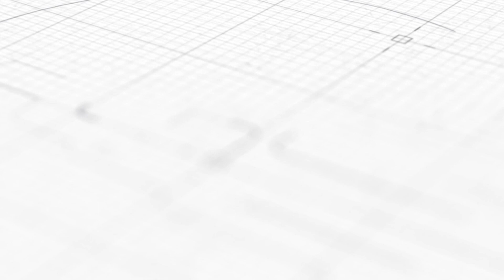Blue World City Islamabad | Water Theme Park News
Get ready for the biggest reveal at Blue World City Islamabad - a water theme park news! Watch this video to learn more about this exciting investment opportunity and the construction of the water pool. Book your spot today!

Visit our offices:
Islamabad: Office# 3, 2nd Floor, City Arcade Plaza, I-8 Markaz, Islamabad.
Karachi: Office# D-3, 3rd Floor, West Land Trade Centre, Block 7 & 8, K.C.H.S, Main Shaheed-E-Millat Road, Karachi.

For More Updates:
Visit,
=Blue World City Islamabad | Construction Of Economic Sector